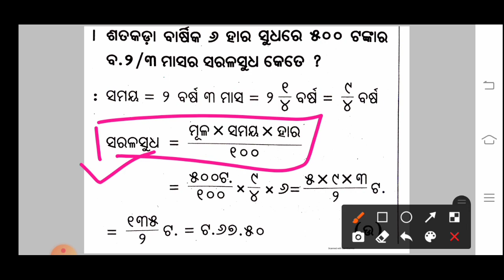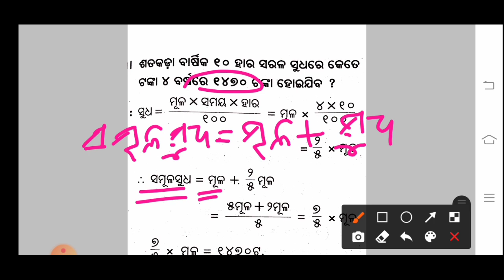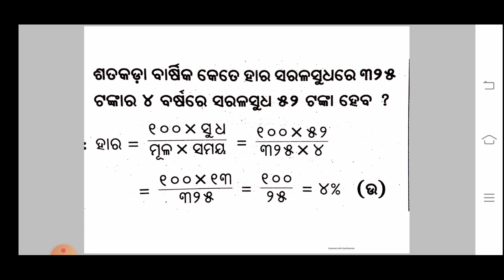Navodaya Vidyalaya Entrance Exam-2021 l Navodaya Math's l Simple Interest (ସରଳ ସୁଧ କଷା) l Class-01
JNVST-2021